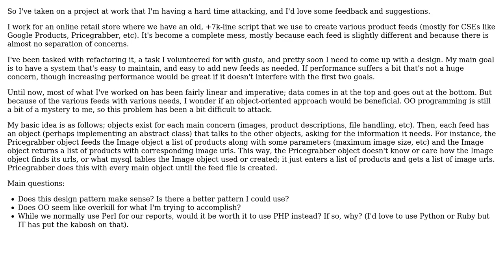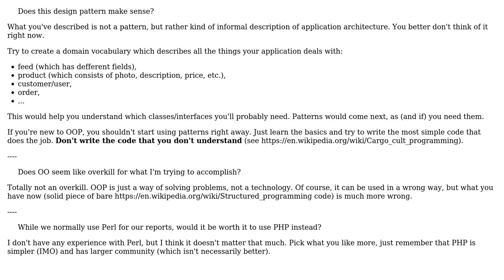Software Engineering: What design route should I take?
With thanks & praise to God, and with thanks to the many people who have made this project possible! | Content (except music & images) licensed under CC BY-SA | Music | Images & others | With thanks to user scriptin user Jason Hamje and the Stack Exchange Network Trademarks are property of their respective owners. You are responsible for your own actions.